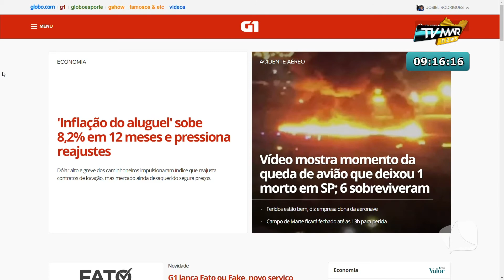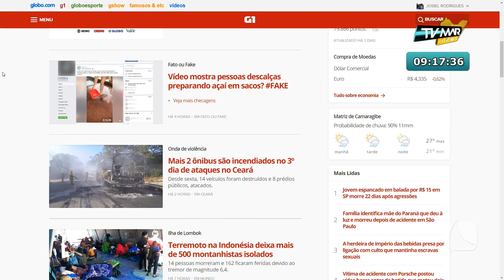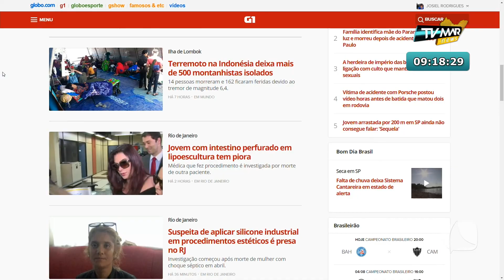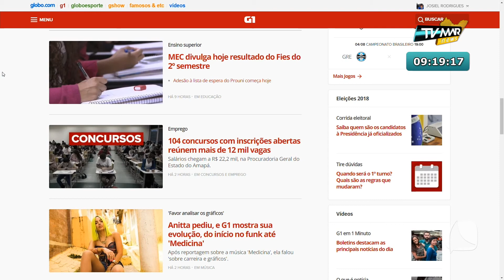TV MAR NEWS 30 07 18 BLOCO 04